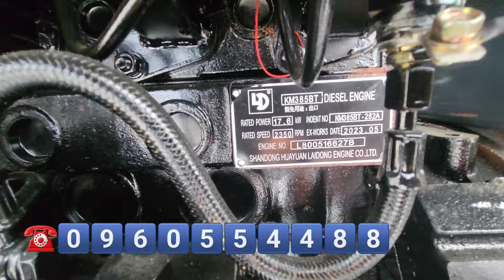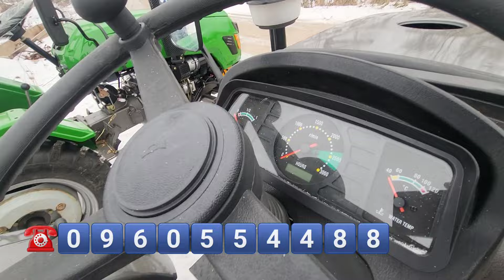Ніяких ремнів! 3 бюджетних варіанти тракторів на муфті в село.